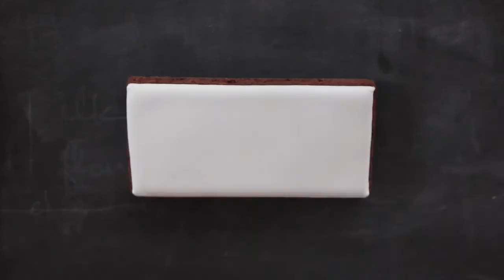Dare to dream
Cookie decorating video. Rainbow painting!